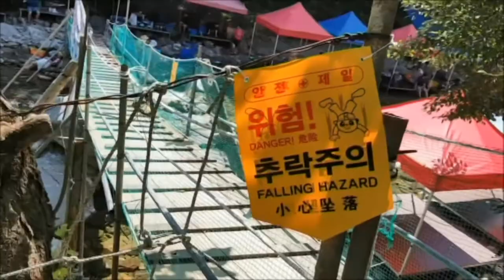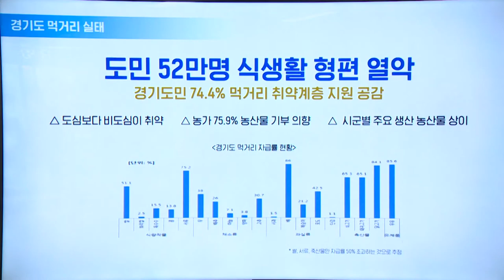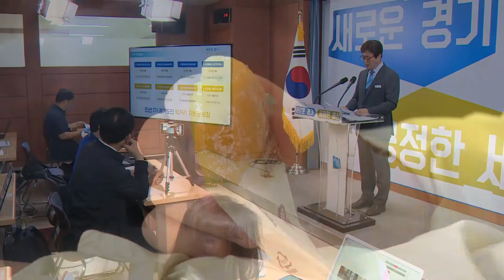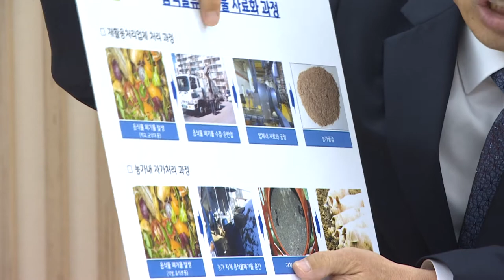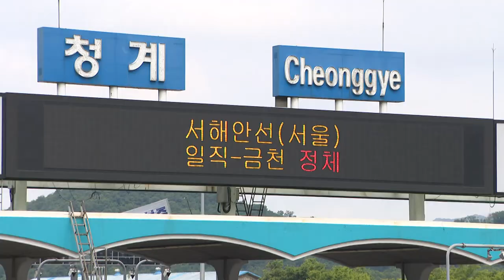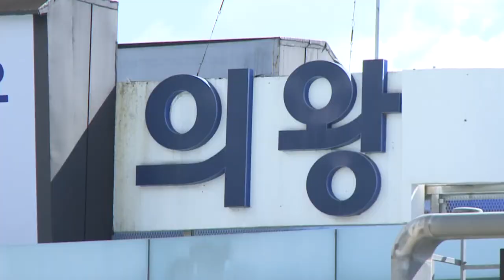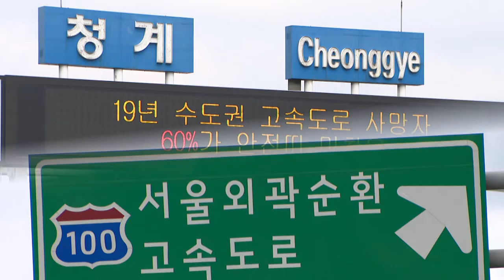Gyeonggi Cracks Down on Development Restriction Violations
Greetings, everyone, and thank you for joining us for this week’s edition of GTV.
I’m Don Valiant and this is the news from Gyeonggi Province this week.

1. Gyeonggi Cracks Down on Development Restriction Violations (190610-3)

2. Gyeonggi Introduces Free Tour Vehicle Service for the Disabled (190611-1)

3. Gyeonggi Announces 4 Strategies to Guarantee Basic Food Rights (190612-2)

4. Gyeonggi Strengthens Prevention of African Swine Fever Outbreaks (190612-1)

5. Renaming of Seoul Beltway to Capital Region Beltway Imminent (0610)

6. 336th Gyeonggi Provincial Assembly Regular Session Begins (0611)

Thank you for joining us for this week’s edition of GTV.
We look forward to seeing you again next week.